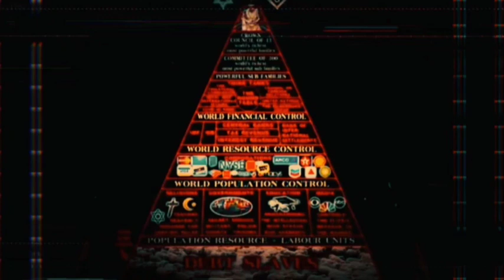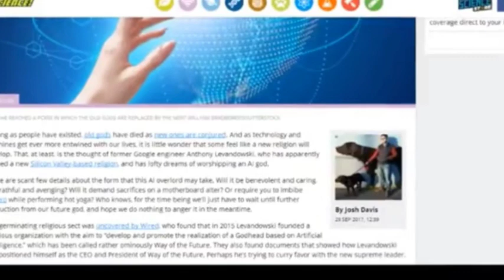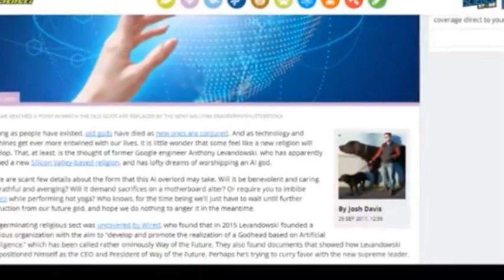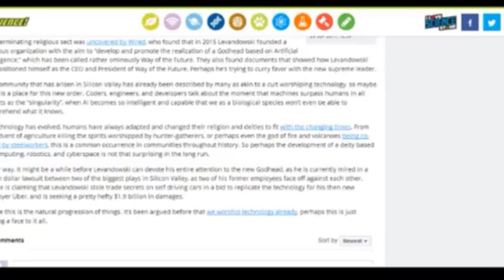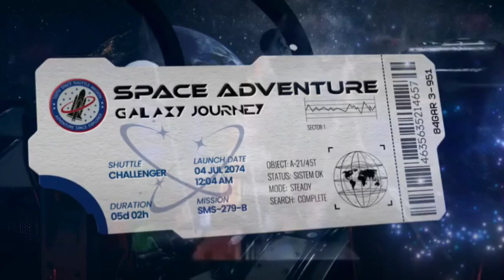Ex Google CEO Creates Cult With AI god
I've been trying to warn everyone about AI and Transhumanism for a long time and now there is an actual religion and an actual AI deity being worshiped there. when oh when are you going to start paying attention? I hope you already are but if not, it's time to start!